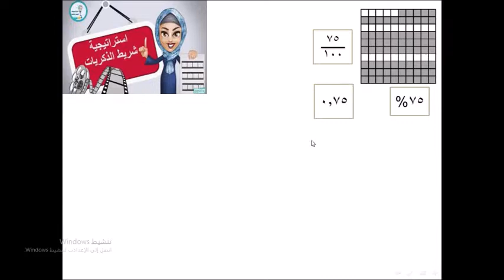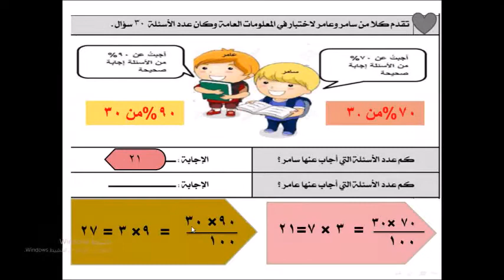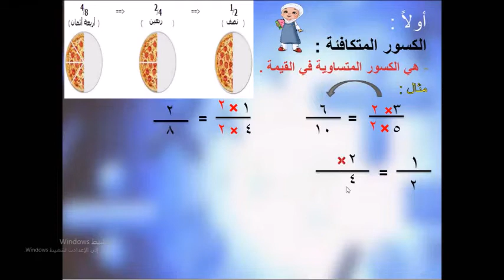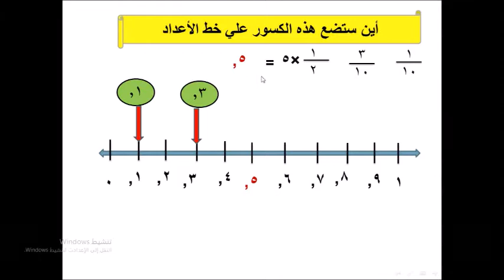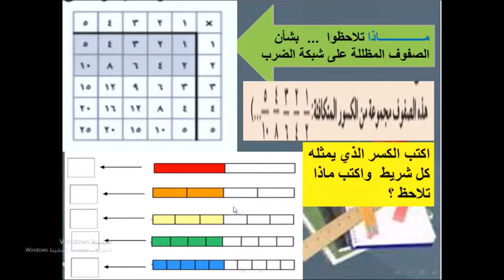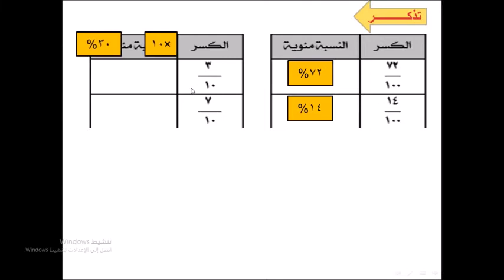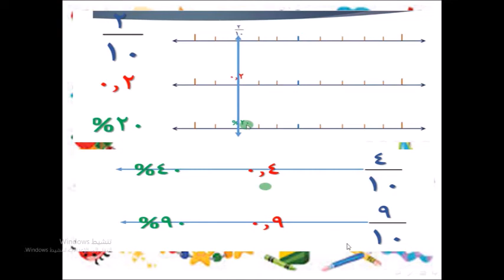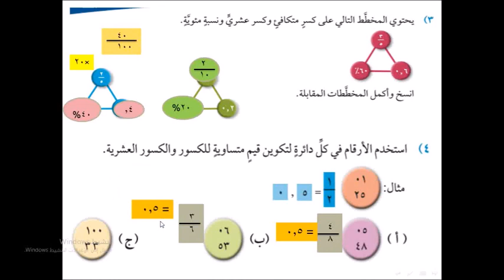الصف الخامس رياضيات ( الكسور المتكافئة) ٢ أبريل